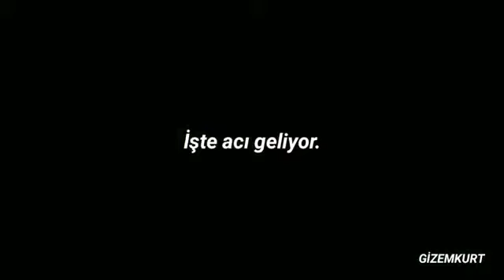Indila - Derniêre Danse (Türkçe çeviri)